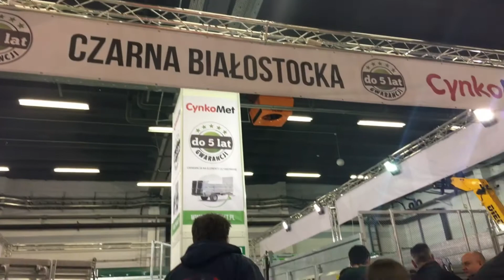AGROTECH KIELCE 2017 - CynkoMet